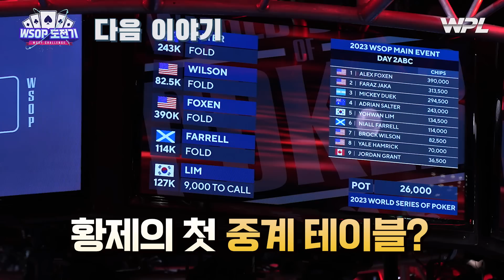임요환 & 팀 WPL $10K WSOP Main Event Day 1 - 플레이 리뷰 | [2023 WSOP X WPL #5]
팀 WPL의 WSOP 도전!
WPL 팀프로 황제 임요환, 코몽 현성주 그리고 WPL 파트너 파이의 도전에 많은 관심과 응원 부탁 드립니다.

⭐지금 WPL에서 텍사스 홀덤을 즐겨보세요!⭐

00:00 임요환 사전 인터뷰
00:33 인트로
00:55 임요환 Main Event Day 1 - 플레이
03:50 임요환 중간 인터뷰 & 리뷰
05:25 임요환 Main Event Day 1 - 플레이
07:48 임요환 Day2 진출 인터뷰
08:18 현성주 사전 인터뷰
09:04 현성주 Main Event Day 1 - 플레이
13:29 현성주 Day2 진출 인터뷰
14:41 파이 사전 인터뷰
15:25 파이 Main Event Day 1 - 플레이
18:02 파이 중간 인터뷰 & 리뷰
18:32 파이 Main Event Day 1 - 플레이
20:30 파이 Day2 진출 인터뷰
21:31 다음화 예고